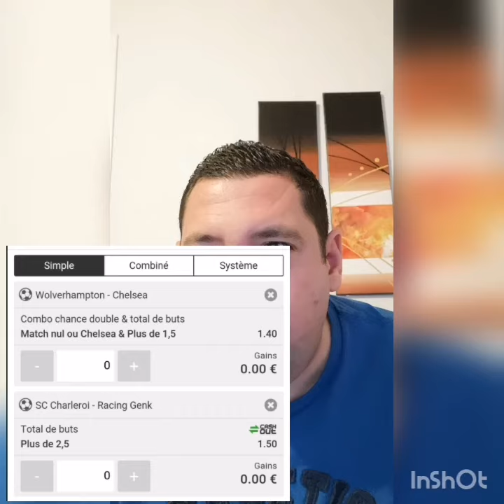PRONOSTIC 5/12/12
ON GAGNE ENSEMBLES ON PERD ENSEMBLES LA BISE

SNAP : TOTO12128009